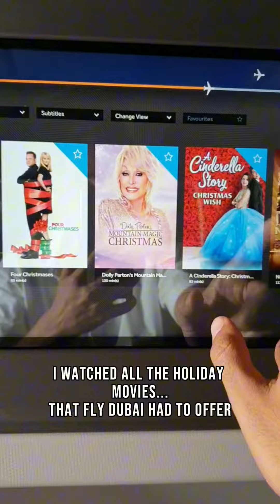Middle class and Guilt!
I feel largely uncomfortable when we speak about our humble beginnings. It feels like a show off to the world- look how far we have come from our struggling days. It feels too narcissistic and self indulgent. And honestly there isn't much heroism in that, coz most of my country goes through the same middle class struggles. Having said that, I made this reel only to speak about my sense of fear and guilt everytime I pamper myself or when something good happens to me. I go in denial mode, like I don't deserve it. As a middle class child, I have always been used to limited resources. So whenever I splurge, or take space, I feel immensely guilty. I question if I am stepping on other people's spaces/needs to fulfil mine? I think of films like Parasite. Sometimes, it's interesting to see these connections, these patterns and make an effort to challenge them and break them. Me flying business class on my last travel to Balkan countries with @flydubai was just an attempt in that direction. I thoroughly enjoyed the luxury and the comfort of the airline. The staff was amazing, the on flight entertainment was so elaborate, the food was delicious... but I was constantly questioning if I deserved it!! Do you also relate to it or am I the only one here??
A few of you asked about my itinerary, so here is a quick glance -
1. Your valid type C Schengen visa covers Romania, Bulgaria and North Macedonia.  It needs to have multiple entries and you should have visited the port or the country it was issued by in the past!
2. I flew to Bucharest Romania (Fly Dubai has three flights in a week!)
3. I caught an overnight bus to Sofia - 7 hour drive.
4. I drove from Sofia to Skopje- 4 hour drive.
5. I caught a day bus from Skopje to Tirana!
6. I flew back from Tirana to Dubai (again Fly Dubai has three flights in a week!)
Coming back to our topic- what is that one thing you have done recently that you couldn't do as a middle class child? Let me know in comments below and share this with someone who has come a long way from their humble beginnings!!